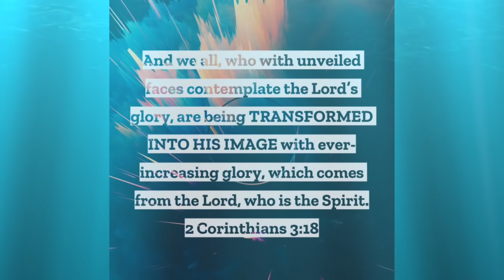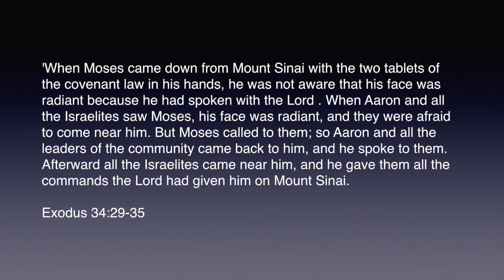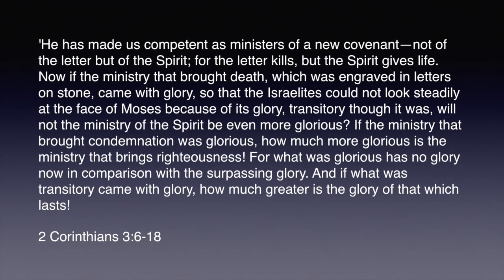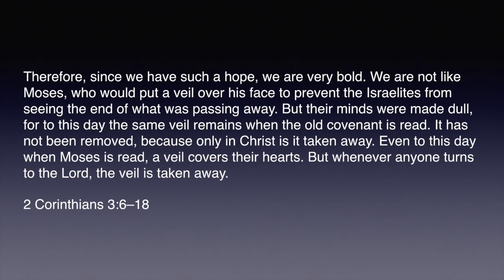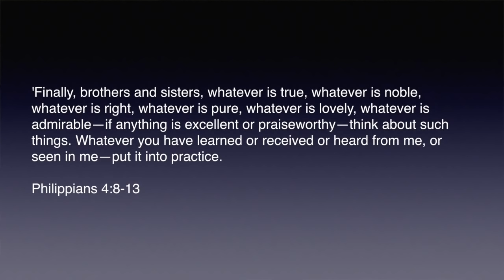Sunday Morning 3-29-20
Orange Ave Church of Christ

Video produced and edited by Holtin Production Studios